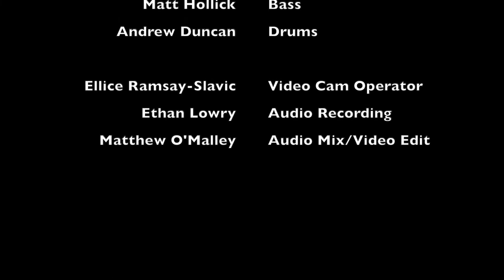Passport - Cameron Sheehy Quintet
Recorded live at Eastside Jazz Club 20th November in lockdown 2

Performed by:

Cameron Sheehy - Piano
Mike Anning - Alto Sax
Edi May - Tenor Sax
Matt Hollick - Bass
Andrew Duncan - Drums